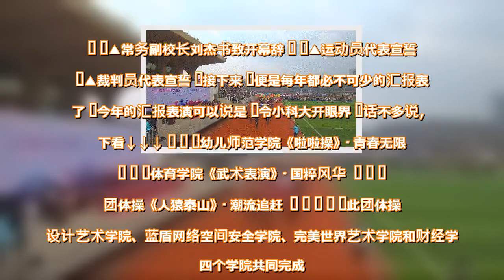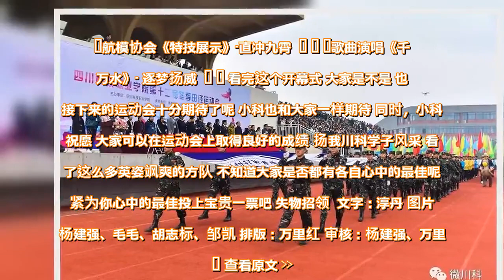千人爆笑表演“隔壁泰山”！川科运动会开幕式，玩得够嗨够震撼！（内附视频） - 雪花新闻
（请在wifi下观看，土豪随意）  每次一到冬季  小科就感觉自己浑身上下的关节  就像生了锈一样  所以在这寒风凌冽的冬季  怎么可以缺少  一场热热闹闹的运动盛宴呢？  下面  小科就用53张图片  带你直击川科冬季运动会现场吧      11月27日上午，我校第十二届大学生冬季田径运动会在体育场隆重开幕。校党委书记、校长陈宇，常务副校长刘杰书，副校长卢台生，党委副书记、纪委书记黄永忠，校长助理陈帆、吴洪霞、王兴旺、高莉以及各二级学院院长、党总支书记，各职能部门负责人等领导出席开幕式。开幕式由党委副书记李军主持。   伴随着清晨的第一缕阳光照射进校园 运动会也正式拉开了帷幕 首先朝我们迎面走来的 是旗队方队  国旗护卫队       校旗、会旗护卫队     彩旗方队       裁判员方阵    看完了英姿飒爽的旗队标兵们 又怎么可以少了各学院的方队呢 伴随着背景音乐 16个学院方队昂首挺胸 迈着坚定、矫健的步伐陆续进场 他们，斗志昂扬！ 他们，激情澎湃！  财经学院     高科航空旅游学院     互联网+学院     蓝盾网络空间安全学院     烹饪学院     设计艺术学院     土木与建筑工程学院     体育学院     完美世界艺术学院     希毕迪电商学院     医护学院     幼儿师范学院     中德学院     中诺思智慧物流学院     中高衔接部     京德航空学院      三走项目-健康跑           在全体肃立奏唱中华人民共和国国歌后，常务副校长刘杰书致了开幕辞，运动员代表、裁判员代表进行了宣誓，副校长卢台生宣布四川科技职业学院第十二届大学生冬季田径运动会开幕。    ▲常务副校长刘杰书致开幕辞    ▲运动员代表宣誓    ▲裁判员代表宣誓  接下来  便是每年都必不可少的汇报表演了  今年的汇报表演可以说是  令小科大开眼界  话不多说，往下看↓↓↓      幼儿师范学院《啦啦操》- 青春无限         体育学院《武术表演》- 国粹风华         团体操《人猿泰山》- 潮流追赶           此团体操由设计艺术学院、蓝盾网络空间安全学院、完美世界艺术学院和财经学院四个学院共同完成。  团体操《98k》- 活力四射               土木与建筑工程学院、中德学院、医护学院、希毕迪电商学院的同学们共同来带的98k团体操表演。  航模协会《特技展示》-直冲九霄       歌曲演唱《千山万水》- 逐梦扬威      看完这个开幕式 大家是不是 也对接下来的运动会十分期待了呢 小科也和大家一样期待 同时，小科也祝愿 大家可以在运动会上取得良好的成绩 扬我川科学子风采 看完了这么多英姿飒爽的方队 不知道大家是否都有各自心中的最佳呢 赶紧为你心中的最佳投上宝贵一票吧 失物招领  文字：淳丹 图片：杨建强、毛毛、胡志标、邹凯 排版：万里红 审核：杨建强、万里红   查看原文